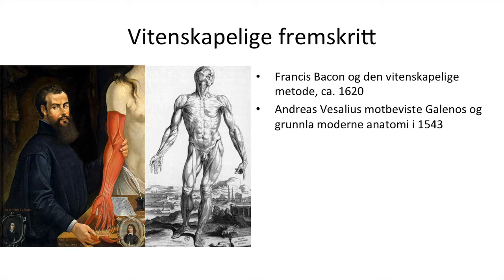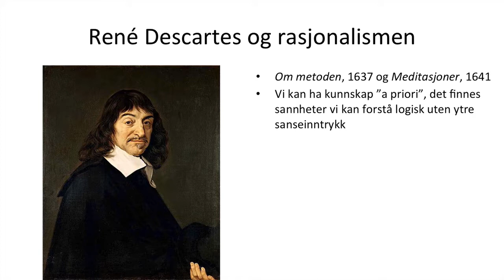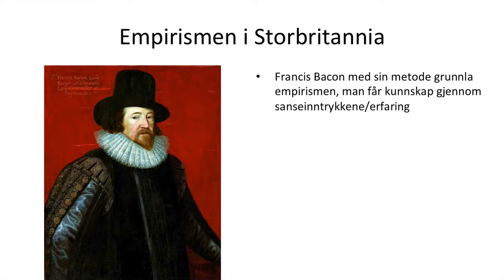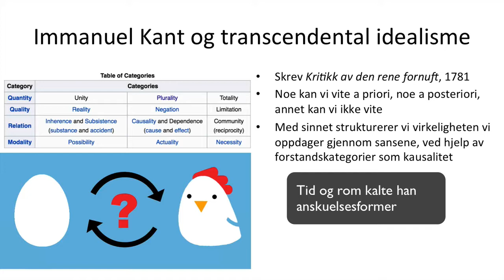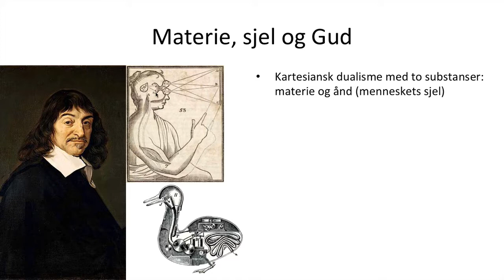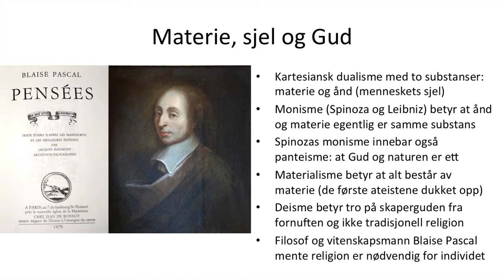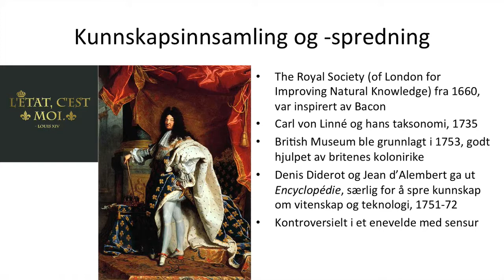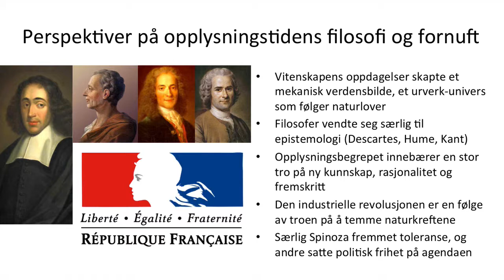Hifi 1 - Opplysningstiden - 2/4 - Vitenskap, filosofi og fornuft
Historie og filosofi 1